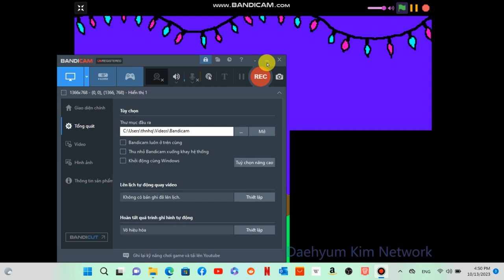Daehyum Kim Ruins the Halloween Party at MR. PICO'S HOUSE?!?!?!???!!? (Part 2)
Daehyum Kim's WHOLE family is going to Mr. Pico's House to celebrate Halloween, and Daehyum Kim HATES Mr. Pico's house, so what will she do? What are the huge consequences? Watch if you want to find out...

Feel free to upload this episode and other episodes of mine to YouTube! :)

Note: I do not hate Daehyum Kim. Also, please don't take this too seriously.
And sorry if there are glitches or bugs. Enjoy this long Halloween episode! :D
Notes to:
@iPhone_ATT_TWC115 for inspiration, backdrops, sprites, and lots more!
@sweetcakefamily and Maria Oliganian for the intro
@DEMCHPAV001 for Christmas lights
@SSTeller for the Christmas tree
@NGG_OFFICIAL, @Squidly06, and @MagicBFFSANTICS for Nano's grandparents, Nico's family, the Dinosaur Cop, Natasha, Nelson, Nadia, Principal Tera, Miss Giga, Tiara, Pico, Gabby, and Paco
@kittycheshire12 for Christmas cracker
@DrKatzInternational for "Charlie and Friends" sound effect
@Laserboi127 for Lenny face text ( ͡° ͜ʖ ͡°)
@SpectacularGames for iPhone vector
@yoshiandtails37 for the crying sound at the end
Songs: The Living Tombstone - Spooky Scary Skeletons and Game Over The Legend of Zelda: Ocarina of Time
(@CatFan12,  @nicky_kitty_777  ,  @DTLegendz  ,  @ScratchToonsNetwork-Powerful  ,  @MegaLeatherOfficial  ,  @Sisskanz-1  ,  @ixbacerezo1093  ,  @MrOmegaScratch1  ,  @LockAnimations  ,  @Rapidhedgehoganimationz  ,  @bokianimationsftl2017  ,  @alexbarrieretransit159  ,  @DrKatzInternationalYT  , and @Sonni704r for it.)